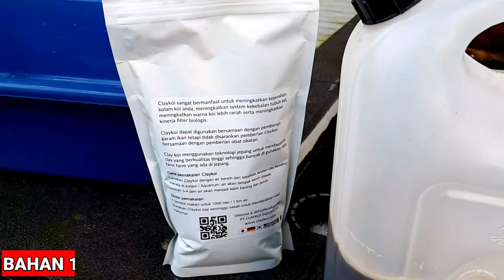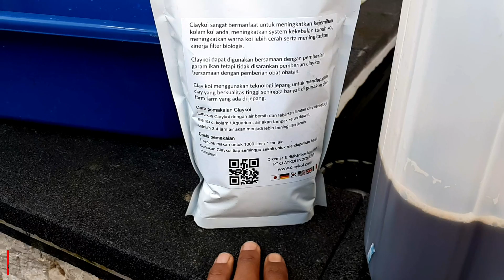CARA MEMBUAT KOLAM KOI JERNIH#KOLAMKOIJERNIH#TUTORILKOLAMKOI#IKANKOI#KOLAMIKANKOI#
CARA MEMBUAT KOLAM KOI JERNIH,,berikut saya akan membagikan tips bagaimana cara membuat kolam koi tetap jernih.Disini saya membagikan Tips nya berdasarkan Pengalaman karena Kolam Ikan Koi saya 4 bUlan keruh dan berbusa akhirnya ketemu Solusi nya

Segala Macam Cara sudah saya gunaka,dari blue salt,ganti media filter,Pro Bacteria berferforma tinggi dll akhirnya Cling dengan Cara Yang sederhana

Alat alat nya cukup sederhana 1 clay KOi 2 Bakteri starter disini saya gunakan bakteri starter buatan Bapak Wayan artawan

Pemesanan Bakteri starter/Serice Pompa/Instalasi Kelistrikan  Hub Bapak Wayan Artawan  :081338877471

gambar hanya sebagai pemanis
Gambar Pond milik dari agus mahatma putra

Semoga bermafaat TON